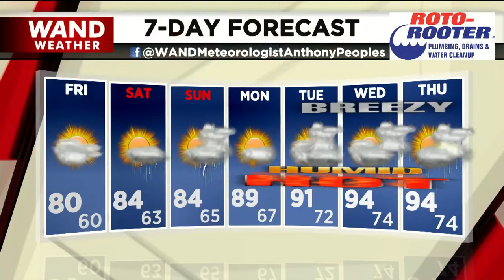Sophia Espinosa Morning Anchor Show highlights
I am one of the morning anchors at WAND in Central Illinois and here's a look into one of the shows. I look forward to anchoring and/or reporting in my next market. Open to work in 2024. This is not a reel, just some highlights to keep on hand.